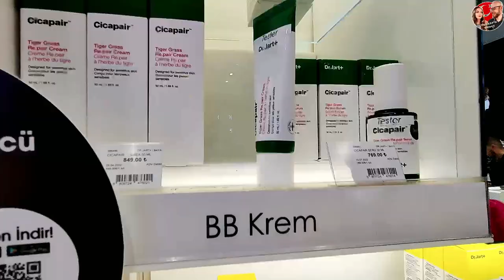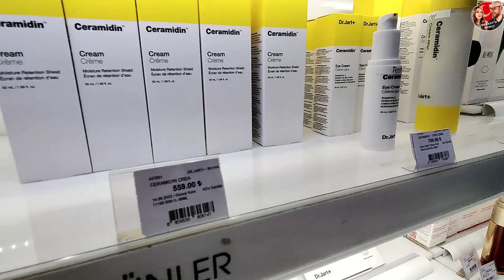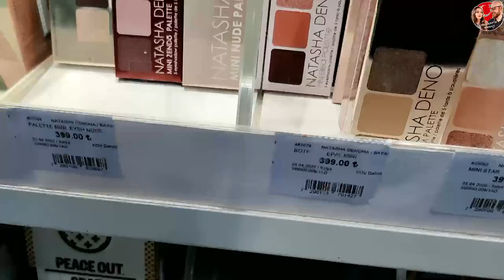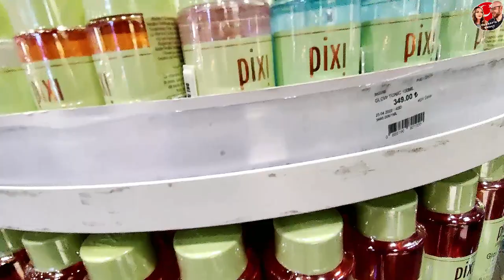SEPHORA в Турции. Цены и бренды кайф!!! Я в раю!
Любимейший магазин всех бьютиголиков SEPHORA. Увидела бренды косметики, о которых давно мечтала, но в РФ их трудно достать.  А палетки Natasha Denona за 3.500 руб., а не за 10.000 руб. как в РФ, хочу!!! И это я только зашла в одну SEPHORA в ТЦ AK ASYA.

Адрес ТЦ:  Ground Floor, Çeçen Sokağı, Akasya AVM 82F, 34696 İstanbul